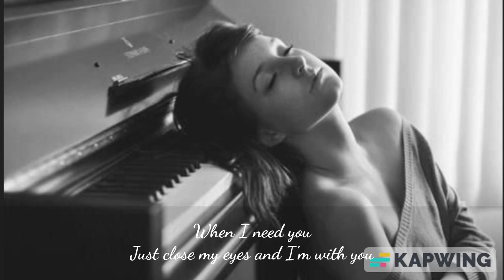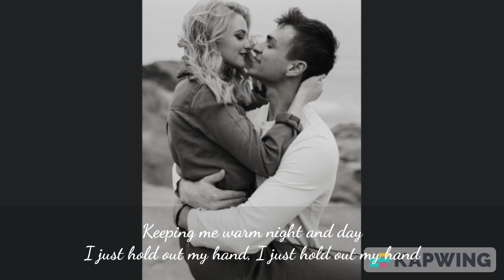When I Need you - Leo Sayer (96khz remastered audio) with lyrics